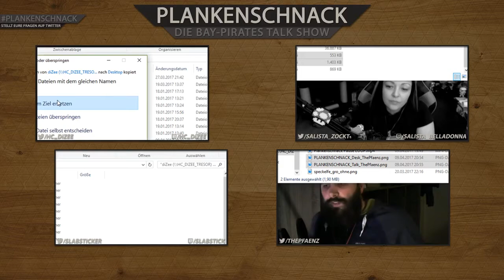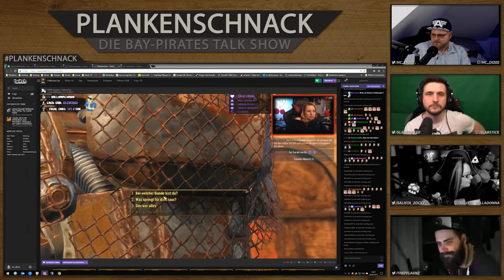#39 Plankenschnack mit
#39 Plankenschnack mit @salista_zockt @slabsticker @thepflaenz und @hc_diZee